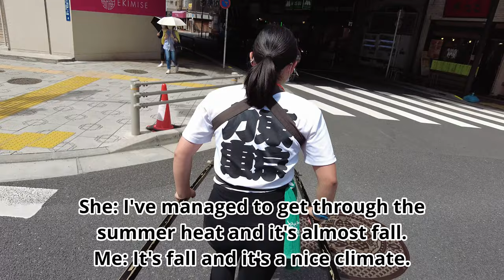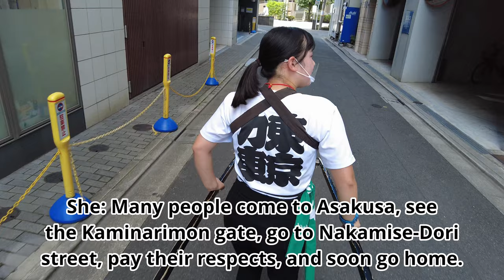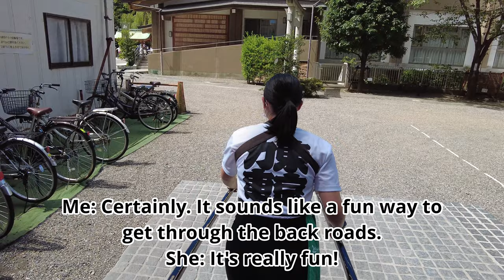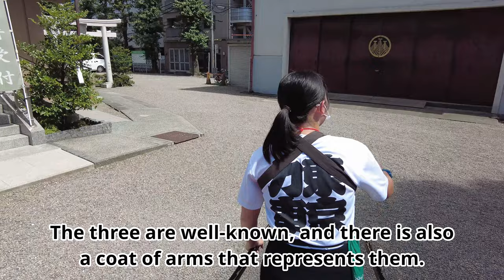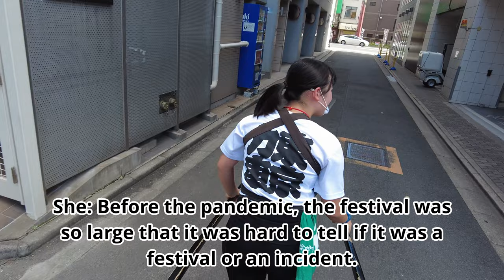A cute Japanese girl showed me spots where we could see Skytree in Asakusa by a rickshaw⛩️✨Yura chan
A cute Japanese girl named Yura chan guided me around Asakusa in a rickshaw. She was a really sweet girl and had a great smile :)
She guided me around Asakusa, especially to the beautiful spots where we can see the Skytree.
She just moved to Tokyo this spring and worked hard during even the hot summer!

Please enjoy Asakusa guided by cute Yura-chan :*)

Yura-chan showed me the great places in Asakusa.
You should definitely TRY it when you come to Asakusa!!

🌸Asahi Breweries, Ltd. headquarters

⌛️Time Stamp
0:00 Opening
01:49 Self-introduction by Yura chan
02:25 Sky Tree and Asahi Breweries headquarters
12:48 Bentendo Hall
16:19 Niten-mon Gate
19:13 Kaminarimon Gate
20:12 Sensoji Temple

※The video recording was done with permission from Tokyo Rickshaw.
※I shoot with sufficient infection control measures in place.
※Since these are automatic subtitles, there may be some unnatural sentences.